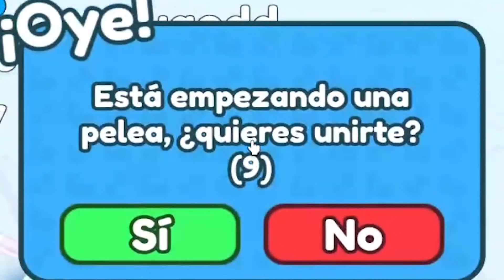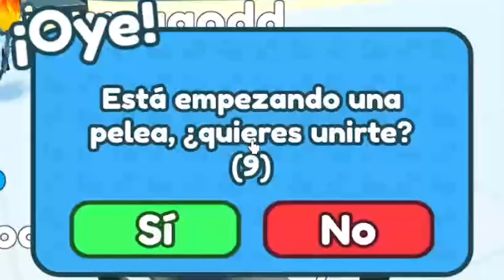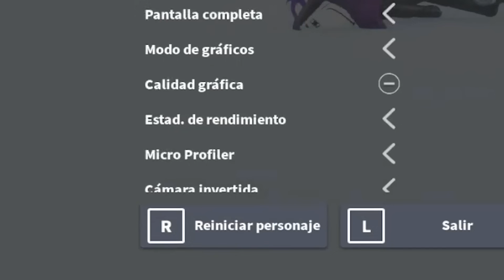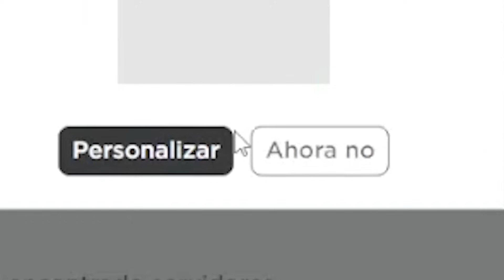mi cambio fisico 💪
Hoy empezamos mi cambio físico 😎 (en roblox)